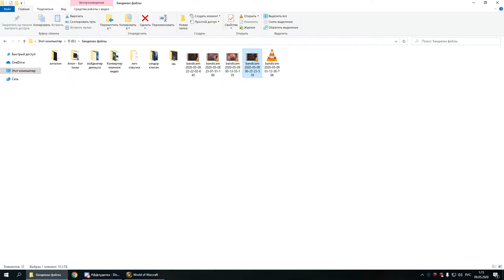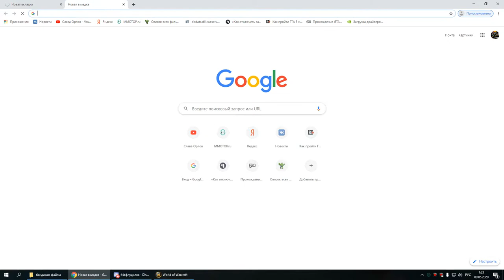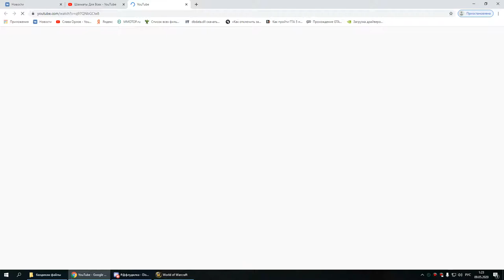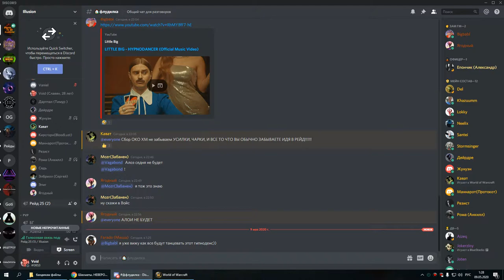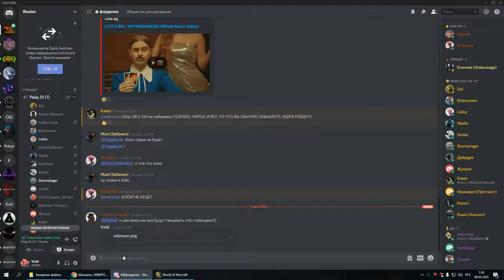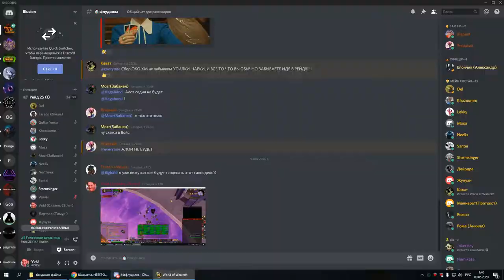2я часть ОКО армс 08 05 20